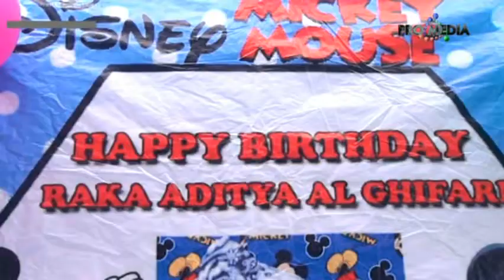PERSIAPAN PERAYAAN ULTAH KE-5 RAKA ADITYA AL-GHIFARI - CIKAMPEK 2-9-2020 [PRO MEDIA]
Dokumentasi Pesta Perayaan Ulang Tahun : Raka Aditya Al-Ghifari (Putra Ibu Pratiwie)
Dokumentasi Keluarga : Bpk. Sarman - Ibu Neng Sri
Keluarga Besar : Bpk. Kadminah
Kp.Mekar Jaya Desa Cikampek Utara RT.02 RW.04 - Kec.Kota Baru Kab. Karawang - Minggu, 9 Februari 2020
AriffaNada_Cikampek2020

Contact Show TRIO RENYO (Enyo Channel)
Silahkan Hubungi Enyo Management 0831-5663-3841
Google Maps : Kedai Bunda Enyo